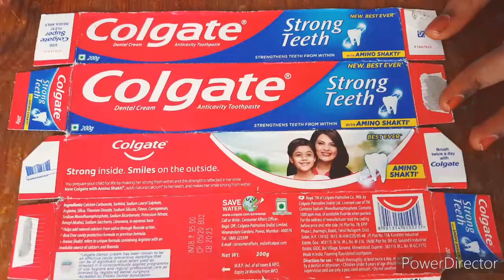Pencil Storage box with toothpaste box Best out of waste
making of pencil, pen or crayon storage box with toothpaste box, colour papers glue and one button & whool thread in an easy  & simple way by kids  at home